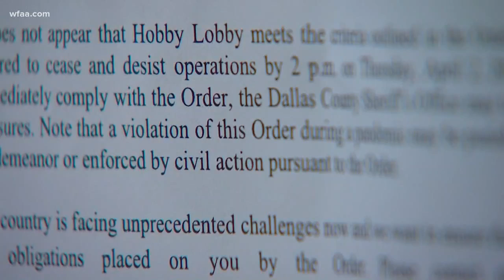Dallas County judge calls out Hobby Lobby for defying emergency order to close during COVID-19 outbr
Judge Clay Jenkins said we're just at the beginning of the curve. He said Dallas County has to put public health before profit.